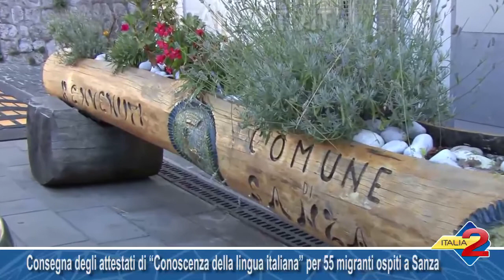Consegna degli attestati di “Conoscenza della lingua italiana” per 55 migranti ospiti a Sanza